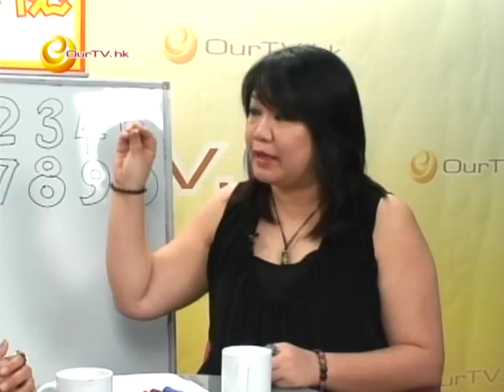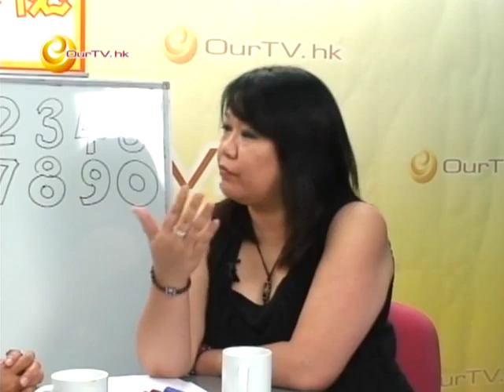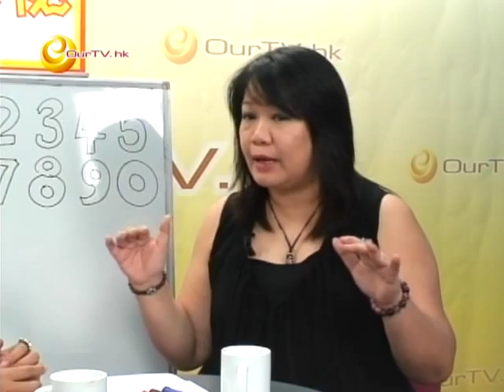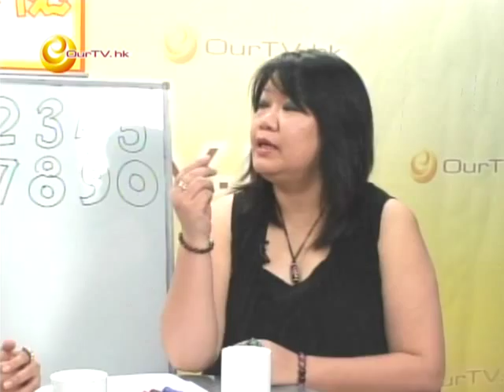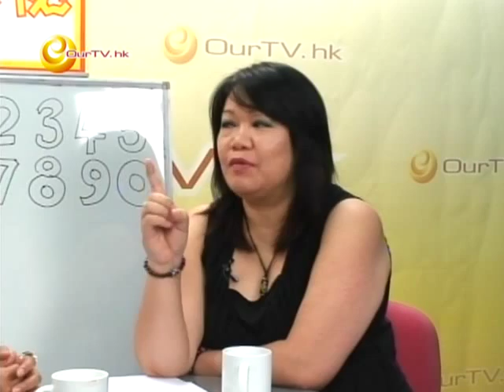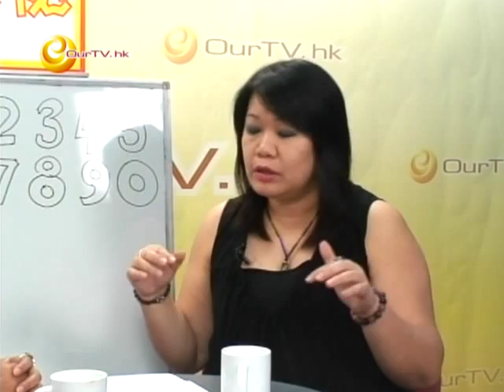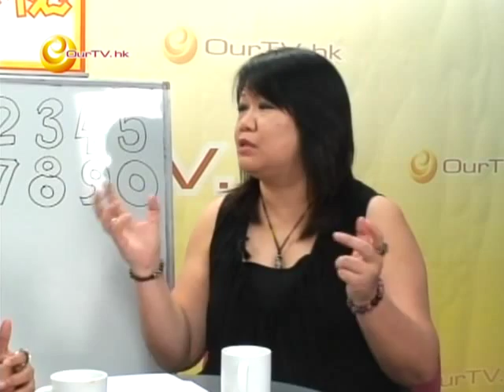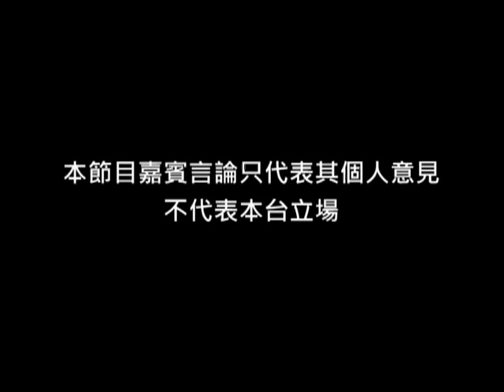《神神祕祕》第53集：靈數解說─5、6、7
主持：陳小珠、冬冬

本集稍為探入解說靈數5、6、7的意義和感覺，並且有例子分享。